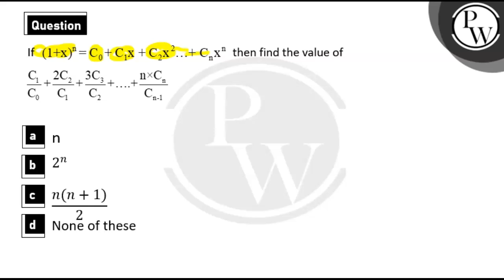If&nbsp; (1+x)n=C0+C1x+C2x2&hellip;+Cnxn then find the value of&nbsp;C1C0+2C2C1+3C3C2+&hellip;......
If&nbsp; (1+x)n=C0+C1x+C2x2&hellip;+Cnxn then find the value of&nbsp;C1C0+2C2C1+3C3C2+&hellip;..+n&sdot;CnCn&minus;1 📲PW App